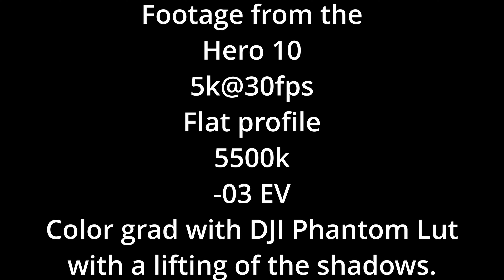AOS 7 frame Hero 10 (11-28-2021)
Getting some cinematic Footage with the AOS 7 mounting the Hero 10.

Footage from the
Hero 10
5k@30fps
Flat profile
5500k
-03 EV
Color grad with DJI Phantom Lut

7 inch AOS 7 “Mantis” (Brother Hobby 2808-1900kv)
(1) AOS 7” (230 grams)
 (1) iFlight SucceX-D F7 Stack (F7+50A ESC)
(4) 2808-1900kv Brotherhobby Avenger motors
(1) DJI FPV Air Unit
(4) HQ 7X4X3 Props
Base weight: 620 grams